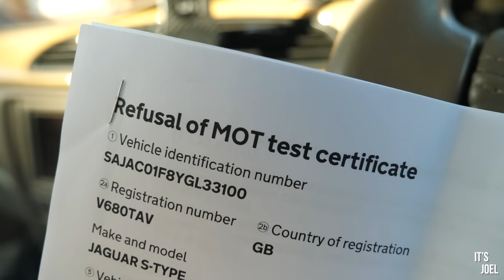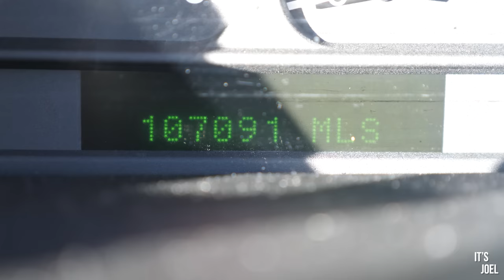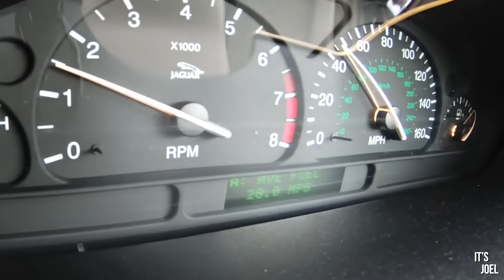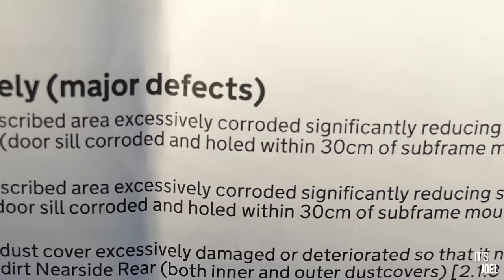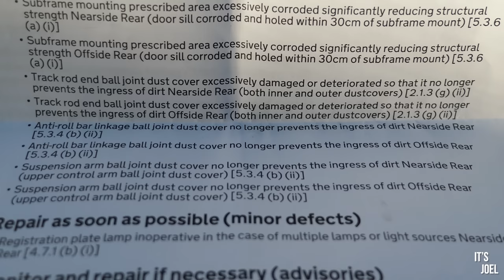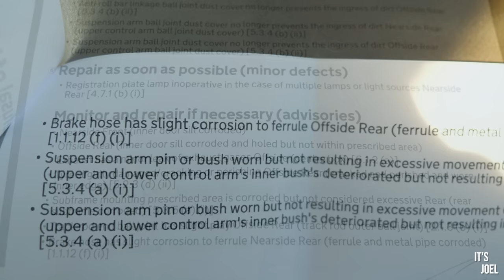My Cheap V8 Jaguar S-Type Might NEVER Drive Again…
My cheap V8 Jaguar S-Type might well have met its end. I’m hoping that it may yet still be economical to keep on the road, but we’ll have to see…